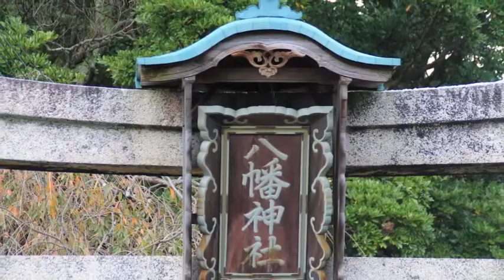舞鶴市 平八幡神社祭礼 2014年11月 3日